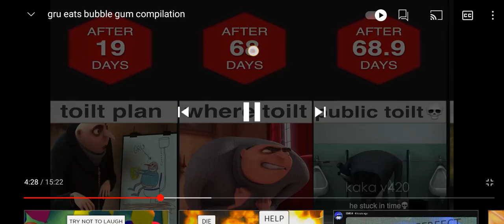19. března 2023